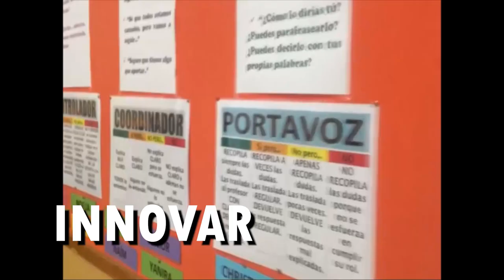ESO, Bachiller y CCFF en Juan XXIII